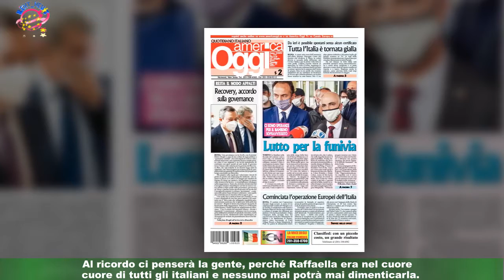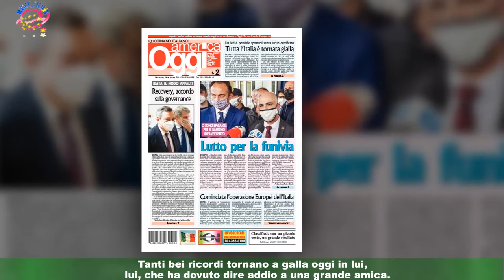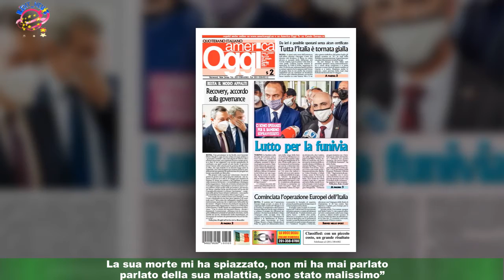Malgioglio, l'ultima chiamata della Carrà: un addio", richiesta alla Rai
Cristiano ha ricordato l'ultimo incontro e l'ultima telefonata con l'amica Raffaella: " La sua morte mi ha spiazzato", ha aggiuntoCristiano Malgioglio ha chiesto alla Rai di intitolare gli studi di via Teulada a Raffaella Carrà.Lo ha scritto sul suo profilo Instagram nelle scorse ore, Adnkronos ha raggiunto il cantante per dare voce alla sua richiesta.